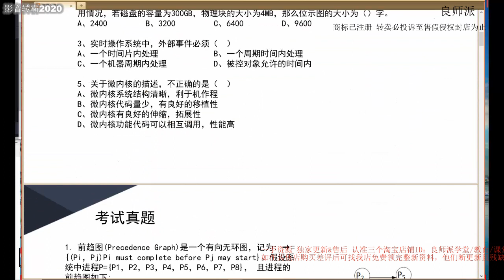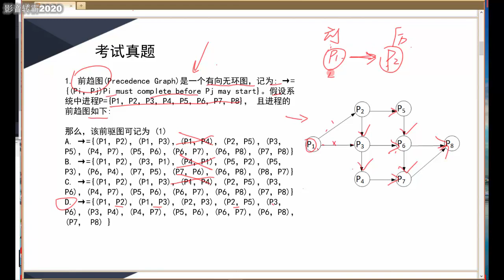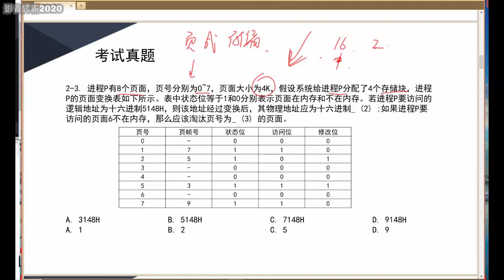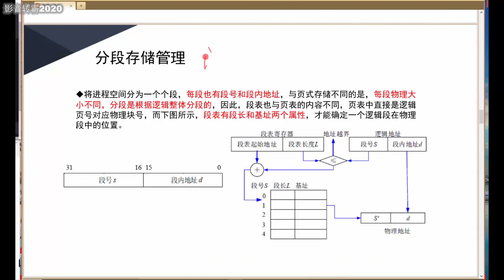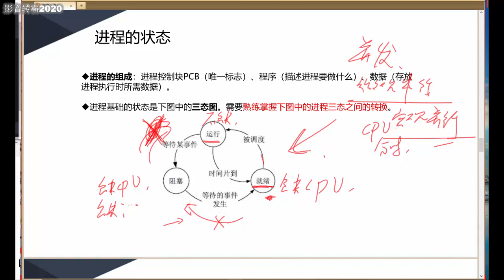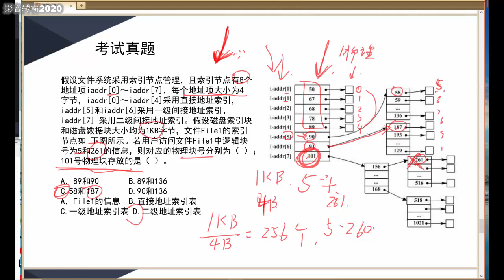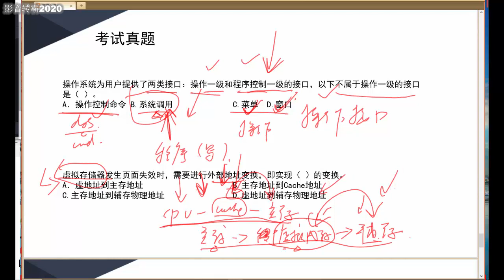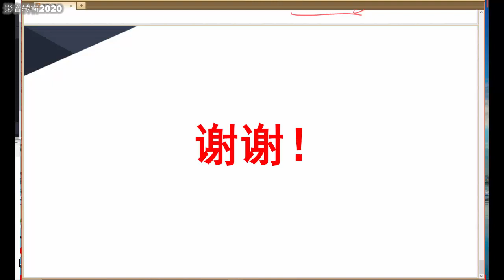16 21直播 直播2 操作系统